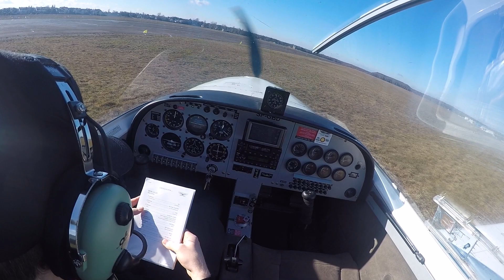krąg EPBC touch and go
Cruiser PS 28 VENTUM AIR